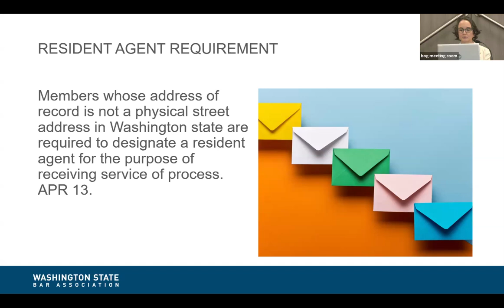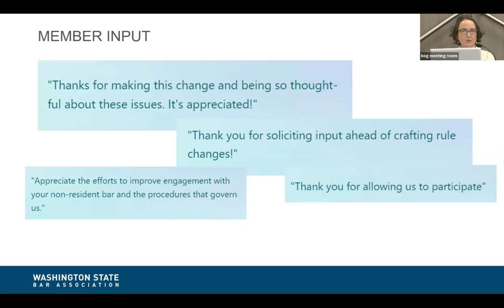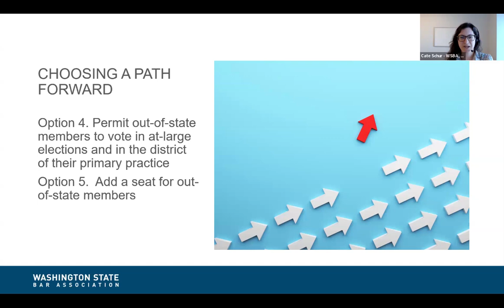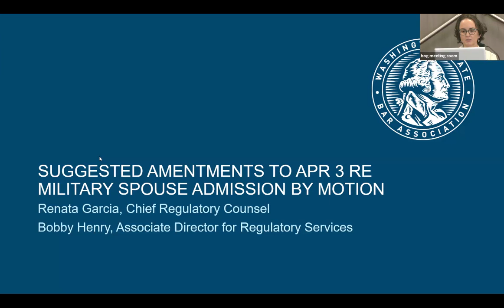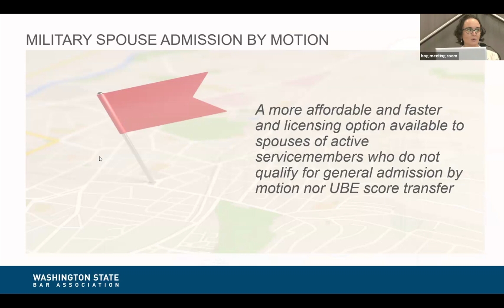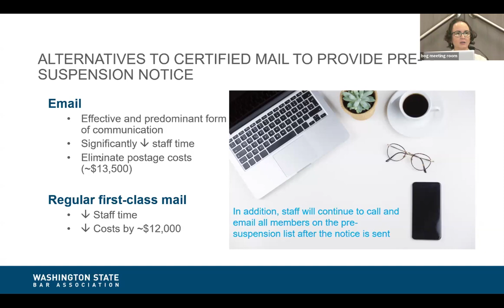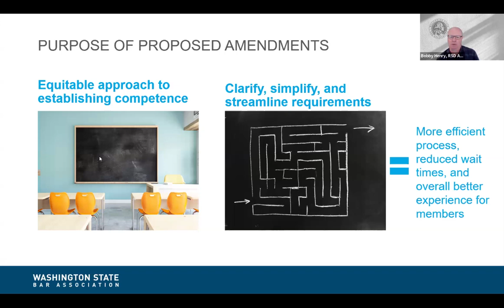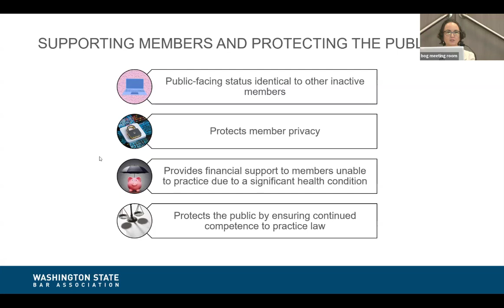Board of Governors Meeting July 19, 2024, Part 1: Proposed Regulatory Rule & Bylaw Amendments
Day two of the July 18-19, 2024, meeting of the Washington State Bar Association's Board of Governors in  Moses Lake, WA.